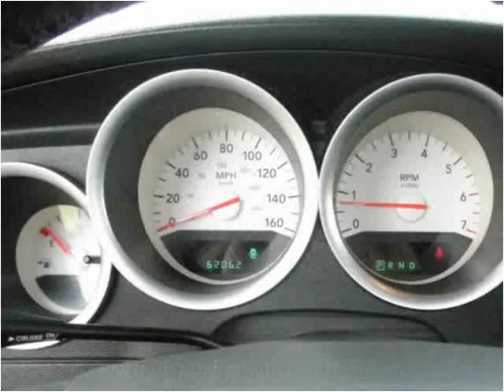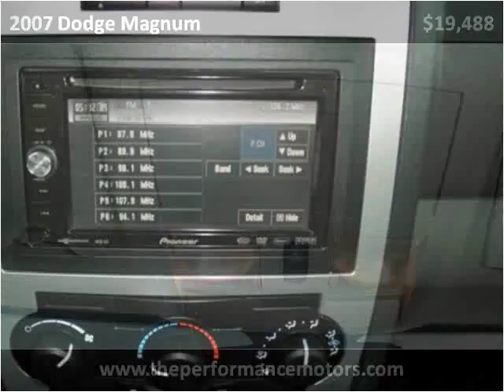2007 Dodge Magnum Used Cars Killeen TX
This 2007 Dodge Magnum is available from Performance Motors.